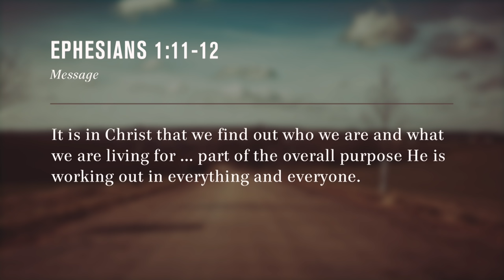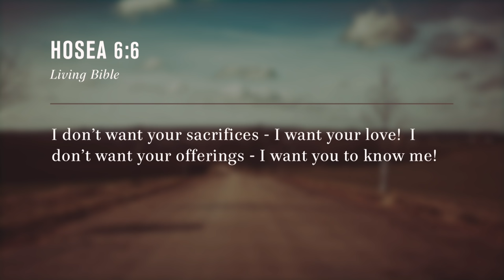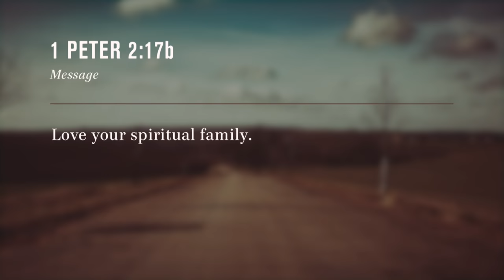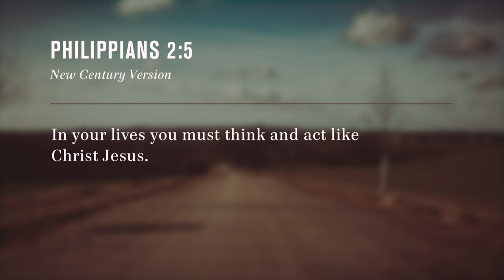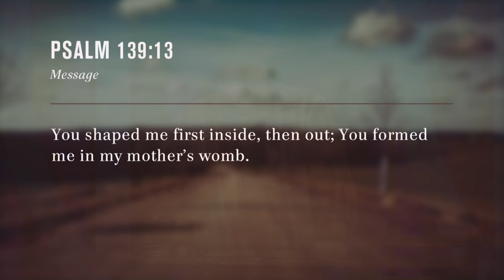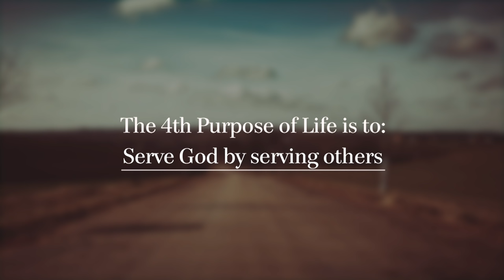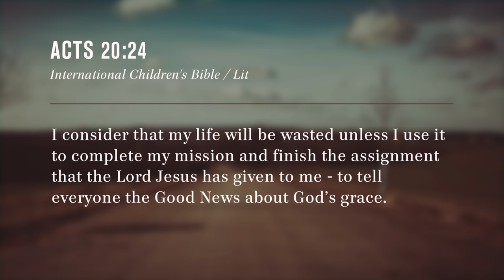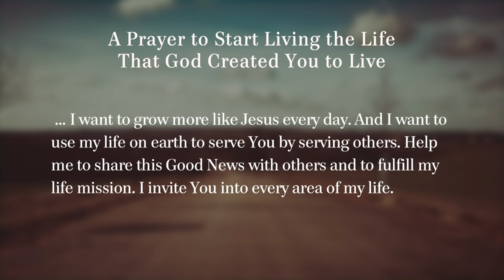If I Could Only Teach You One Thing: Why God Made You with Rick Warren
– Do you know why you’re here? If Pastor Rick could only teach you one thing, it would be the answer to that question. You were planned and made by God, and you are not an accident. He has a purpose for everything and everyone, and he created you to make a unique contribution in the world. Finding your purpose begins with God. In this message you’ll discover God’s five purposes for your life and learn how you were designed to uniquely fulfill each of them. In doing so, you’ll live a life filled with true meaning and significance. (Sermon by Rick Warren)

• Don't live near a Saddleback Church Campus? No problem. We've brought one to you. Join us every week and watch the messages or En Espanol

(Rick Warren) (Saddleback Church) (Purpose Driven Life) (God) (Purpose) (Life Purpose) (Welcome Home) (Significant Life) (Why am I here?) (Callings) (Your Calling) (Reasons for living)